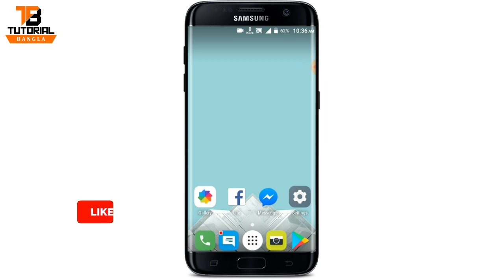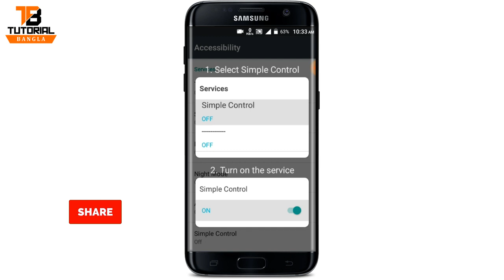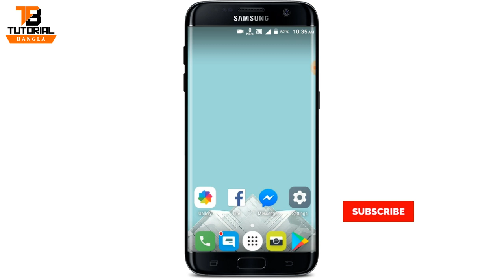এই ৩ বাটন কাজ না করলে কি করবেন | Use Mobile without Home left and right Button | Technical Shimul